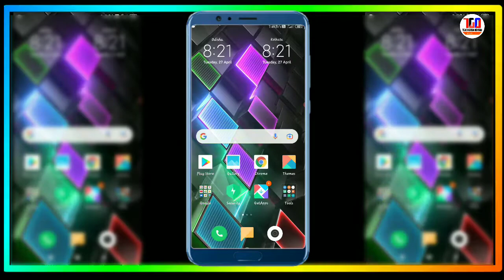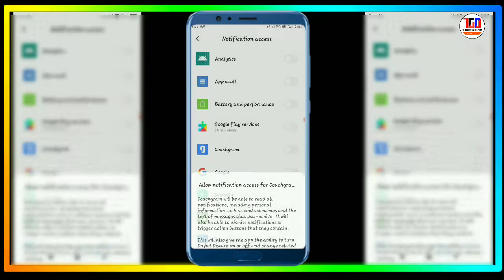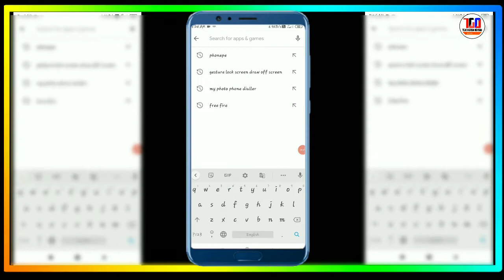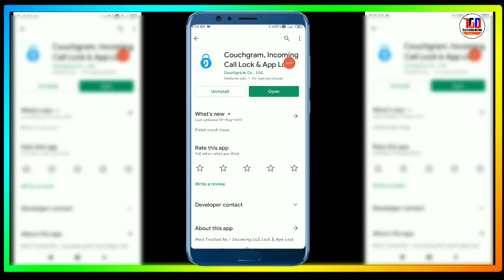Android Mobile Amezing Trick For Incoming Call ||In Odia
Best Incoming  call receive  secret setting

Get 100 Rupees free

Telegram channel join:-T.G.O . OFFICIAL

Video is for educational perpuse only copyright ,disclaimer under section 107 of the copyright act ,1976 allowance is made for "fair use " of purposes ,such as critism, comment,news reporting teaching,sholarship, and research fair use cause permitted by copyright statute that may otherwise be in fringing non profit educational or personal use tips the balance in favour of fair use